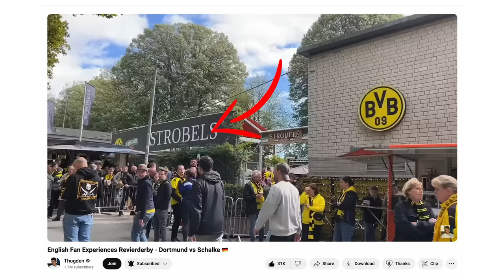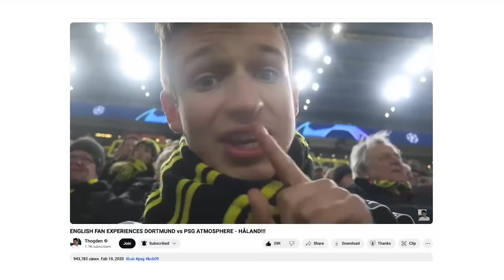A Football Club Surprised Me with a Birthday Gift!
i got a special present at a football match from Borussia Dortmund, vs Stuttgart!

1 like = 1 birthday message :)

All links marked with * Constitute advertising